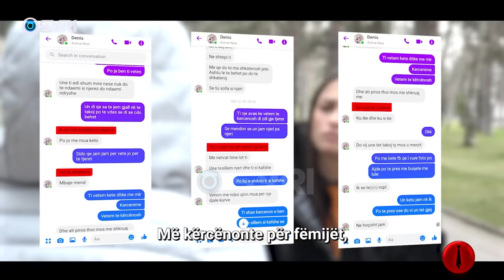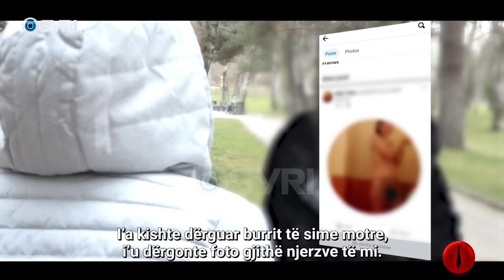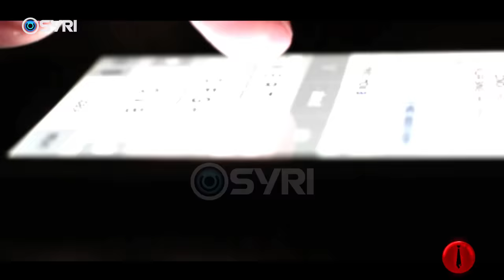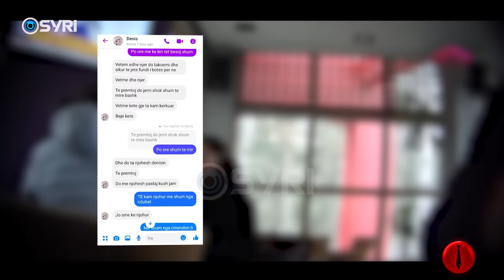Piranjat/ Shantazhonte ish të dashurën, Piranjat shpëtojnë nënën nga manjaku